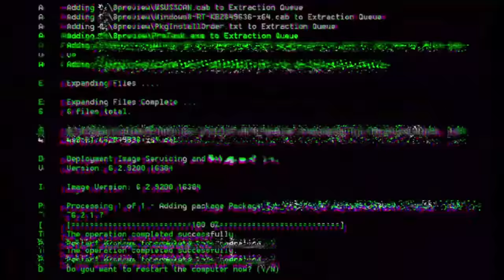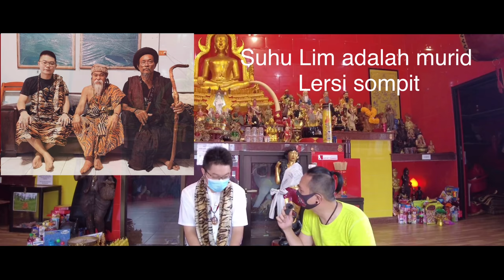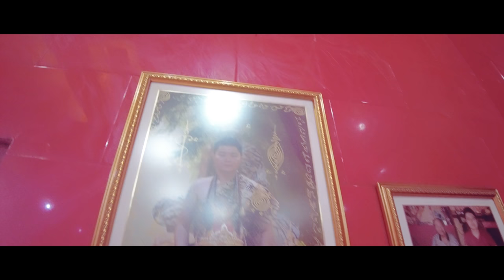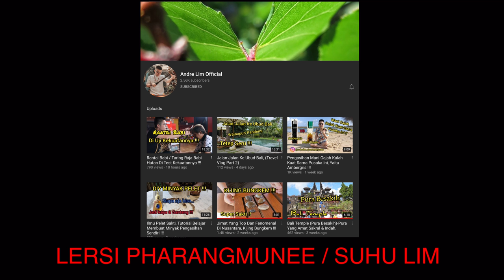Mendatangi spiritualis muda SUHU LIM LERSI PHARANGMUNEE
Channel ini khusus membahas :

-Spiritual
-Supranatural
-Motivasi diri
-Benda bertuah

Dengan tekan tombol :

-Suka(Like)
-Bagikan(Share)